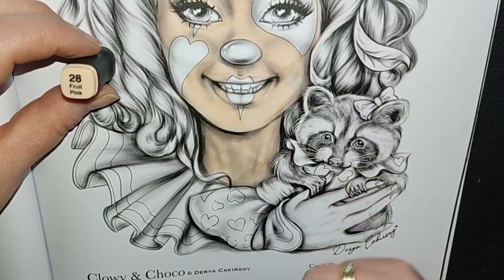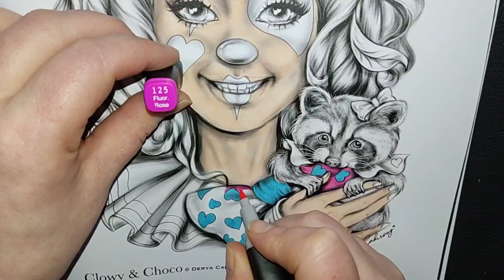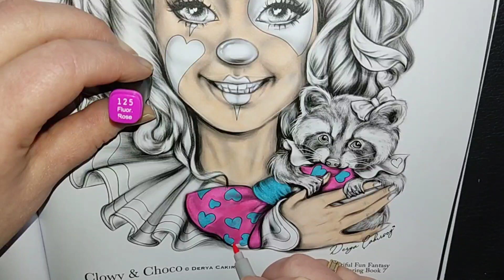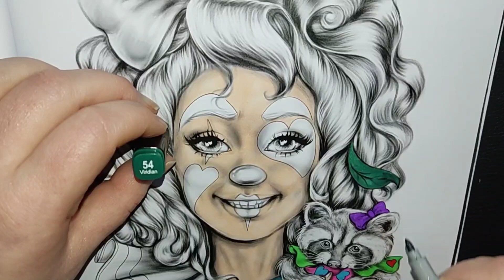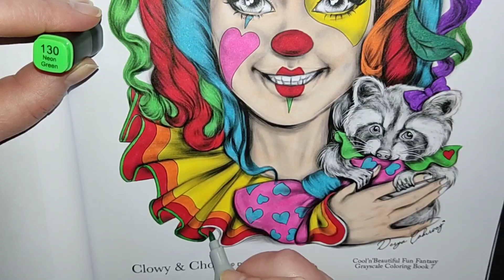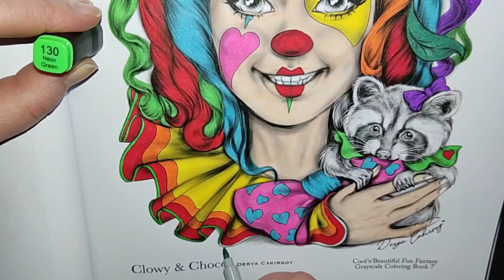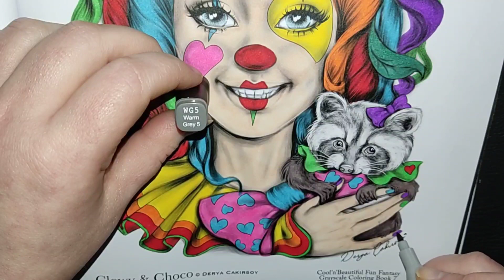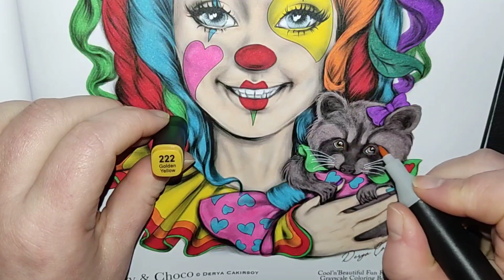》》》Coloring: Cool'n beautiful fun fantasy grayscale coloring book by Derya Cakirsoy 🤡🥰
Welcome to my adult coloring 😊. Enjoy,  have fun and  I hope you have a fabulous day 😊🥰